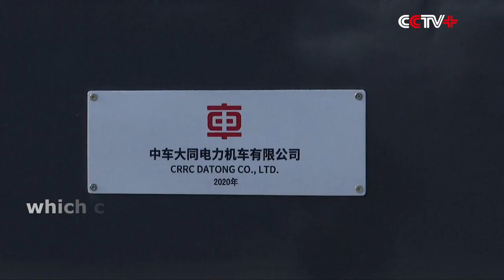China’s First Self-developed Hydrogen Fuel Cellhybrid Locomotive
China's first self-developed hydrogen-powered hybrid locomotive rolled off the production line on Wednesday at CRRC Datong Co., Ltd. in north China's Shanxi Province, realizing the first application of a hydrogen fuel cell system in the locomotive field and promoting green and low carbon development.